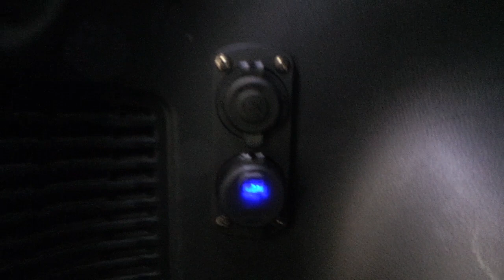Kia Sportage Aküden arka bagaja çakmaklık ve usb şarjlık hat çekme montaj uygulaması